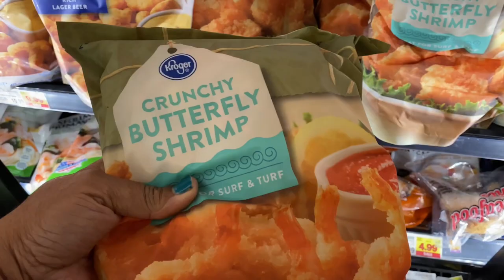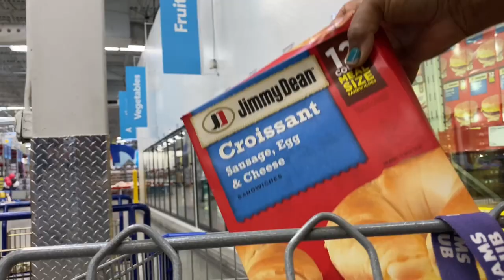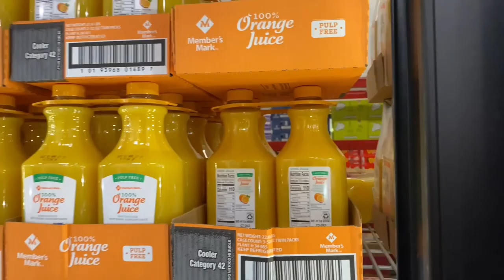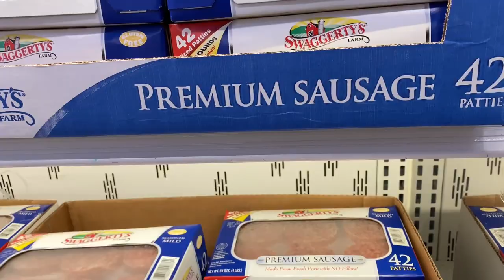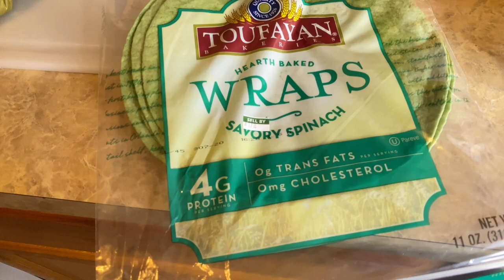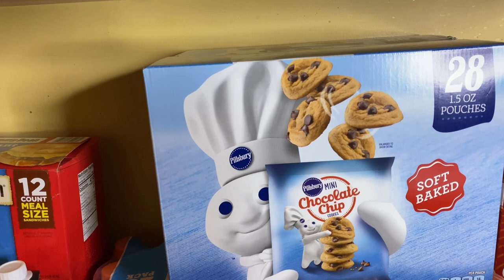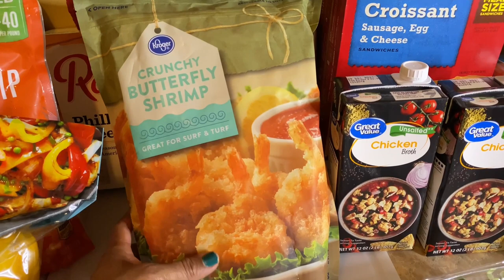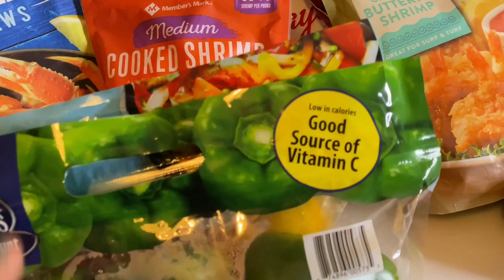Walmart Weekly Grocery Haul And Meal Plan | Sam’s Grocery Haul With Prices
Happy Super Bowl Sunday with my weekly grocery haul and Super Bowl meal and meal plan for the week

. Again I appreciate you for taking time out of your day for me.